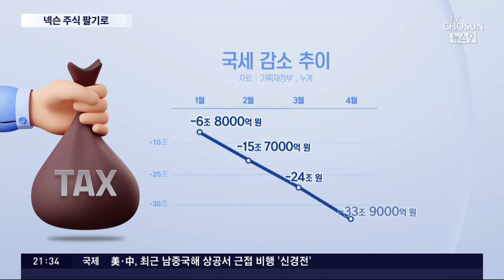'세수 감소 압박' 기재부, 넥슨 주식 4.7조 판다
국내 게임업체 넥슨 의 창업자 김정주 전 회장이 숨지면서 유족들이 막대한 상속세 를 내게 됐는데 현금이 없어 국가에 주식 으로 냈습니다. 그런데 그 양이 엄청나다 보니 정부가 넥슨의 2대 주주가 되는 상황이 발생했고, 이걸 팔아 세수 확보를 해야 하는 정부로서도 난감한 상황이 됐습니다.